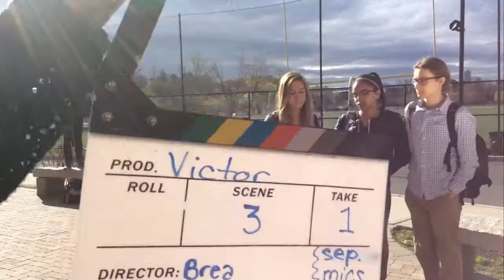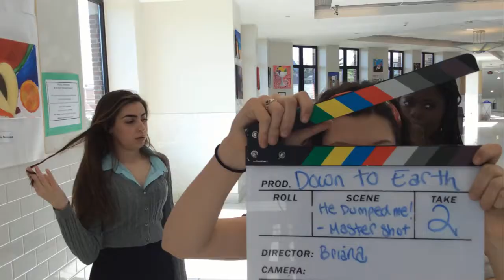Behind The Scenes: Pave Film Season One